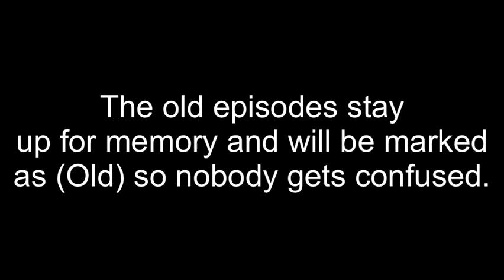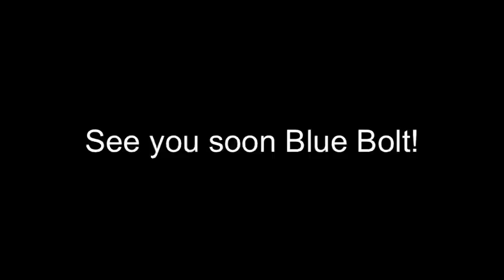| The Blue Bolt Announcement |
Yeah guys it's happening I'm not doing this because I hate the character it's because I love the character that I'm doing this reboot and the old/original Blue Bolt episodes and intro will stay up in memories.